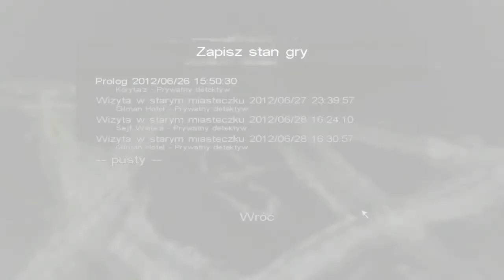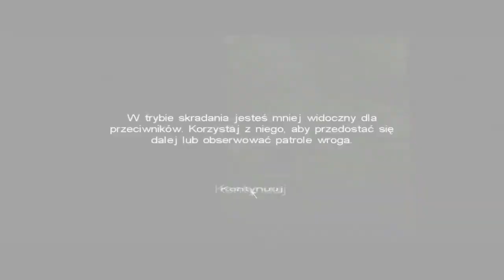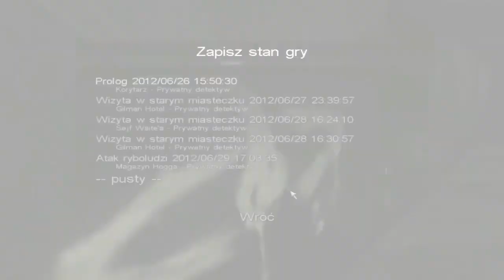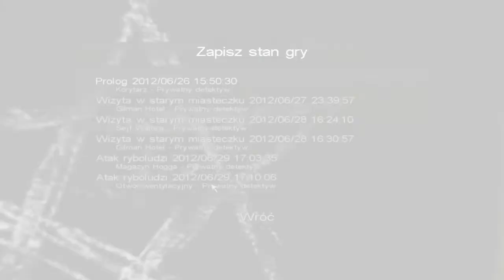Call of Cthulhu Mroczne Zakątki Świata - cz 5 - Jack jest jak ninja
Call of Cthulhu to przygodowa gra akcji utrzymana w konwencji horroru (podobnie jak Undying czy Resident Evil). Fabuła gry toczy się w 1920 roku i oparta jest o świat Mitów Cthulhu, stworzony przez jednego z najsłynniejszych pisarzy grozy początku XX wieku -- H.P. Lovecrafta. Wymyśleni przez niego „Wielcy Przedwieczni", w tym tytułowy Cthulhu, przedostają się na Ziemię próbując nią zawładnąć.